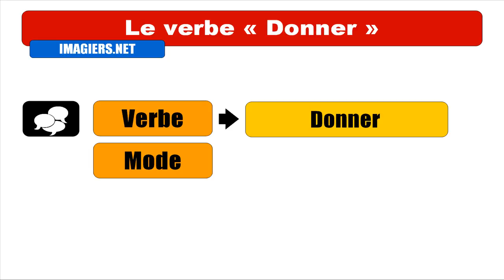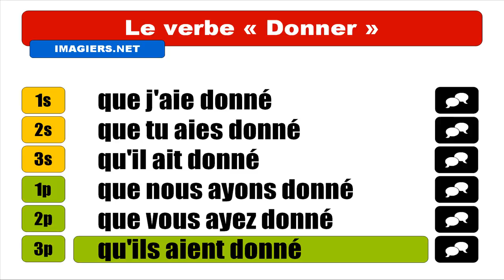FRANÇAIS LANGUE ÉTRANGÈRE = Conjugaison = Donner = Subjonctif Passé